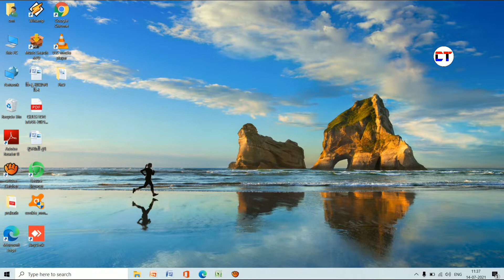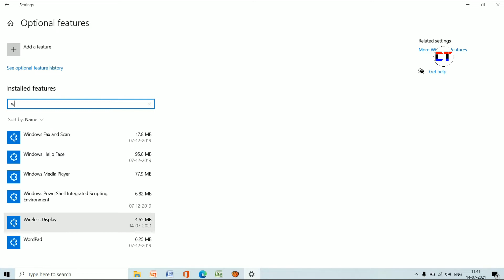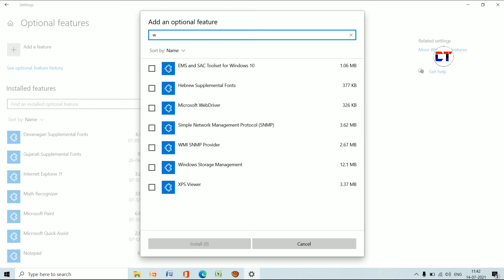Projecting To This Pc Windows 10 Laptop | Fix Projecting To This Pc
Cover Topic:-

1. projecting to this pc windows 10 laptop
2. fix projecting to this pc
3. how to solve projecting to this pc windows 10
4. laptop projecting to this pc problem
5. laptop projecting to this pc not working